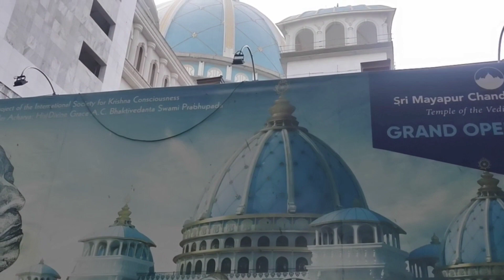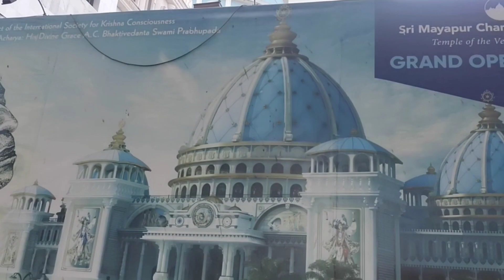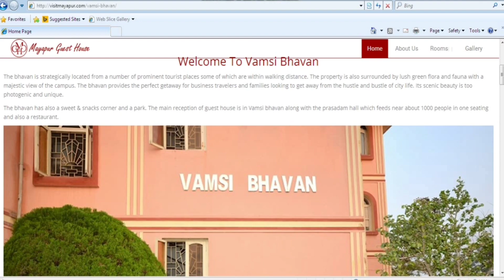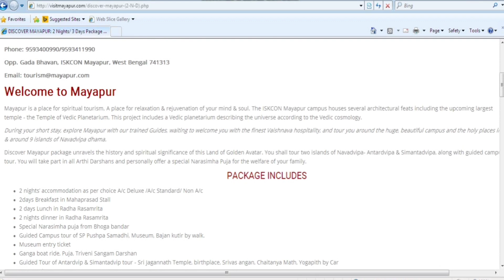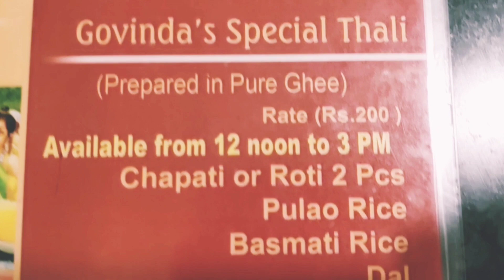আমাদের মায়াপুর ভ্রমণ ।। Mayapur Iskcon Tour ।। Detailed Information ।। Travel Vlog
In this informative video you will find the details of Mayapur Iskcon Tour. Please watch and enjoy with your friends and family members

A master piece created by Sri Atanu Mitra.  Please visit his page SRI JAGANNATH AUDIO STUDIO for beautiful music.